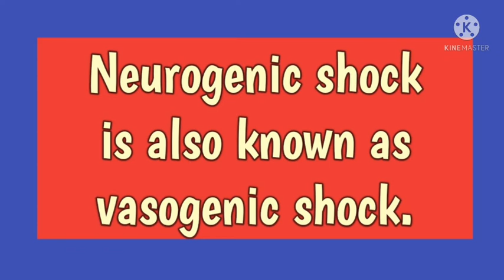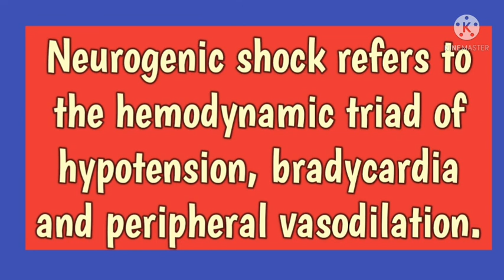Neurogenic Shock#medical term#@AnitaSharmaGyan NCLEX IN HINDI#Norcet